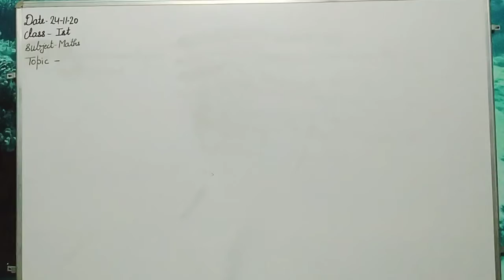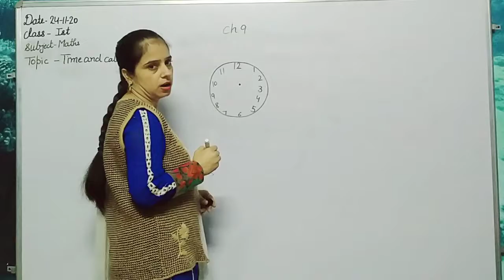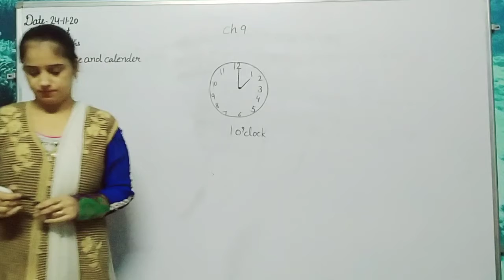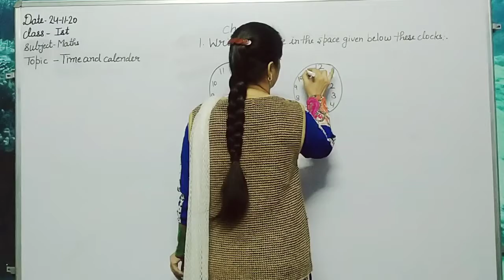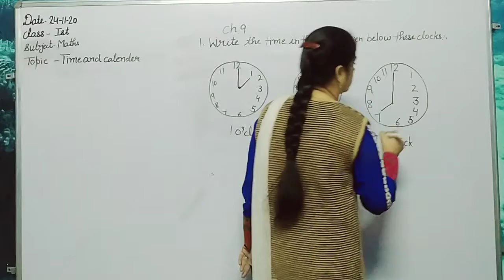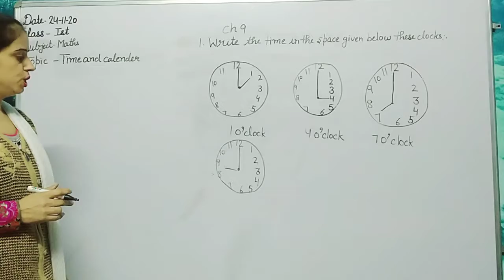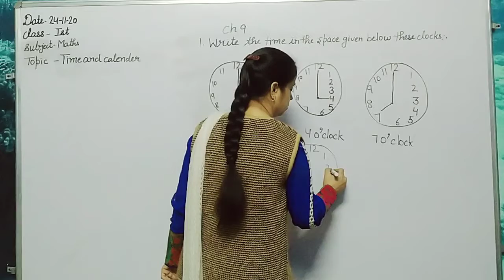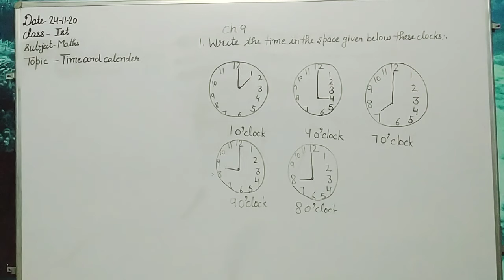1st class Maths ch 9 ex 9 1 part 2